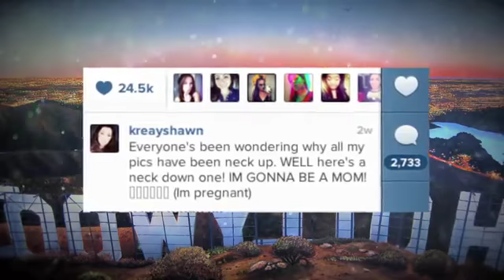Kreayshawn Is Pregnant!